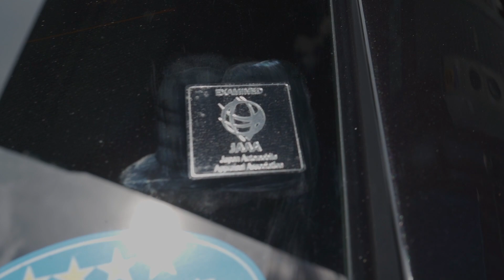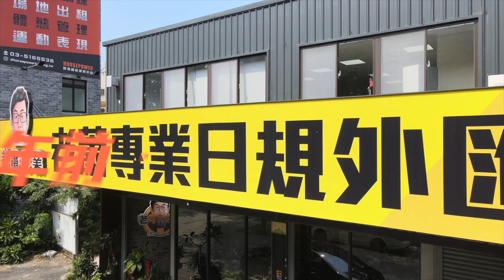CLS450整備交車紀錄，誠信服務品質，每一台都像新車一樣交車！【老蕭整備紀錄】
｜老蕭服務品質，每一台都像新車一樣交車｜

日規外匯Benz CLS450交車，這次服務的是小幫手「阿耀」。首先來到錡利汽車做全車檢查與耗材更換，經過仔細的檢查，也發現一些需要更換的零件，我們也直接從德國訂購原料請錡利汽車更換。

外匯車/中古車不是全新車，老蕭秉持誠信服務品質，要讓車主拿到一台好車。把外匯車當成新車一樣銷售，讓車主買完車可以好好享受，不用再煩惱保養維修的問題。

一分錢一分貨，如果你想要享受一台好車，趕快來找老蕭！

全台共兩家分店，歡迎預約蒞臨賞車

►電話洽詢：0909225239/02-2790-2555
►地址：台北市內湖區瑞光路115號